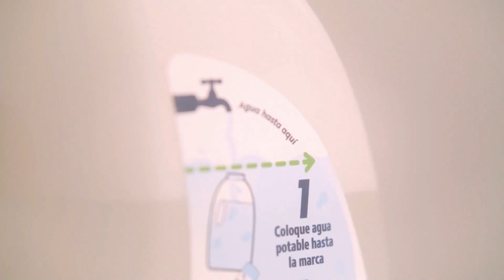NEVEX Jabón Líquido Para Diluir 'Con más poder de limpieza' (Uruguay 2022)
Comercial de Nevex: Con Nevex para Diluir te van a dar ganas de bailar. Con su nueva fórmula tenés más poder de limpieza.
Nevex Jabón Líquido para Diluir.